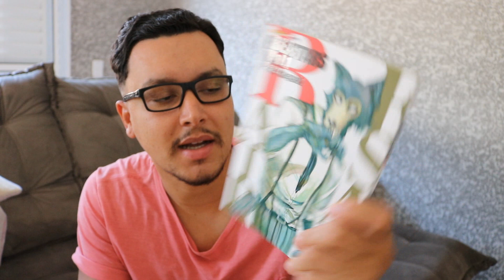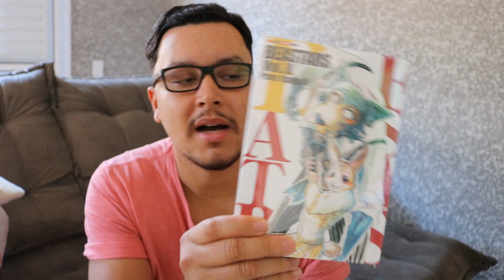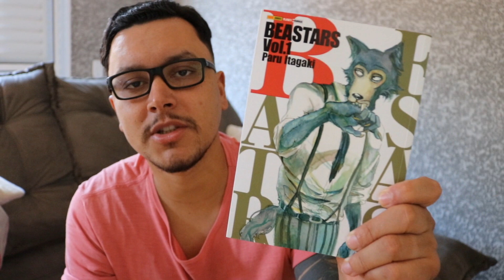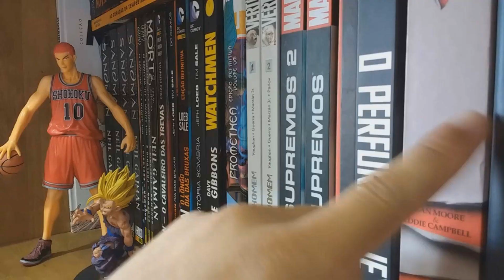BEASTARS VALE A PENA?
RÁPIDA RESENHA DO MANGÁ BEASTARS